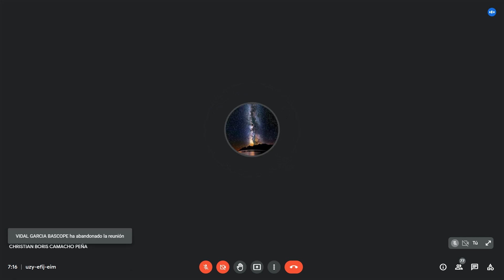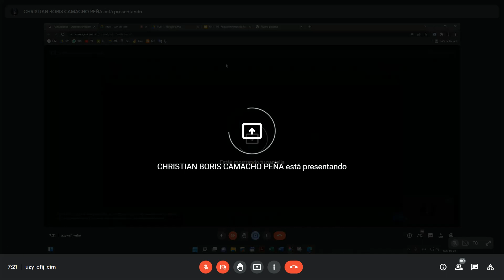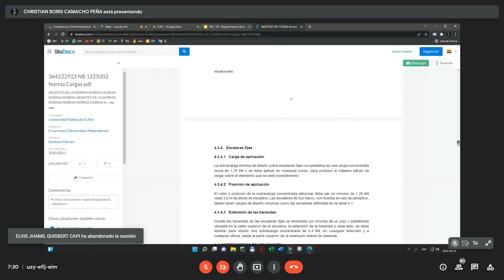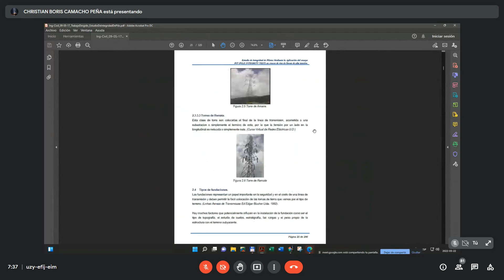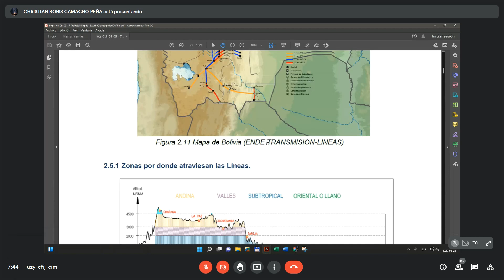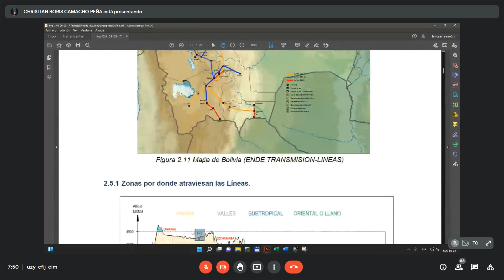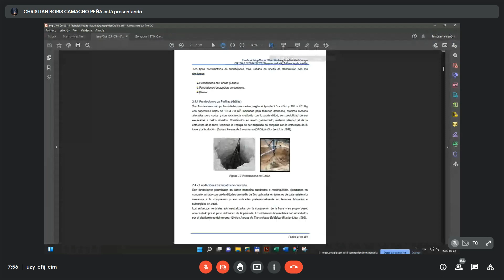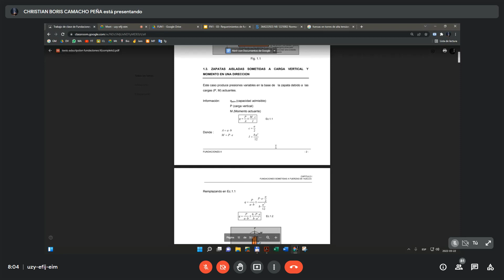Funda II 22 03 2022